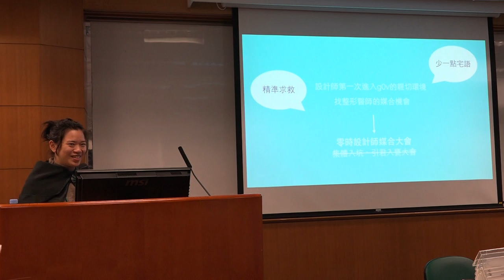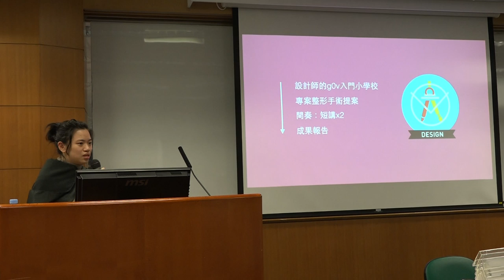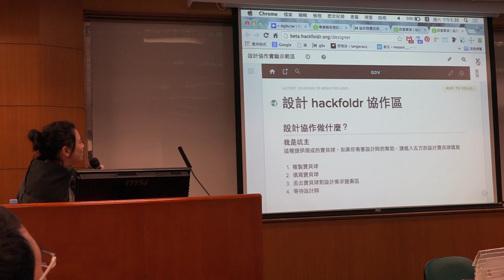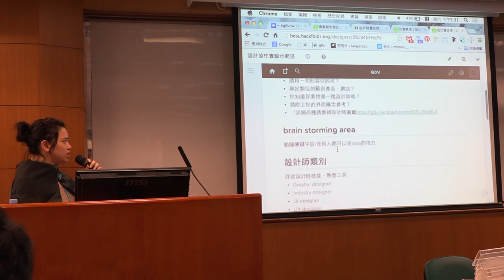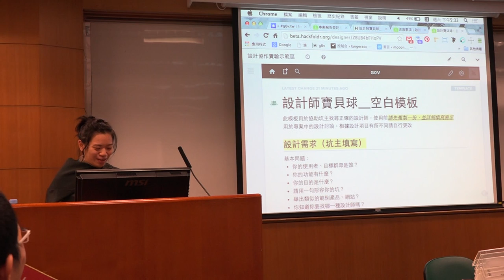g0v tw hackath11n 成果報告 設計松 第拾壹次開放報禁黑客松